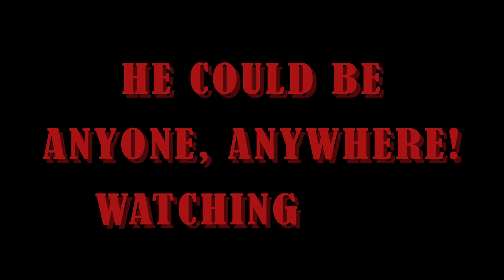RR 0.2 | Camera Motion Pictures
A promotional video dedicated to the movie Raman Raghav 2.0